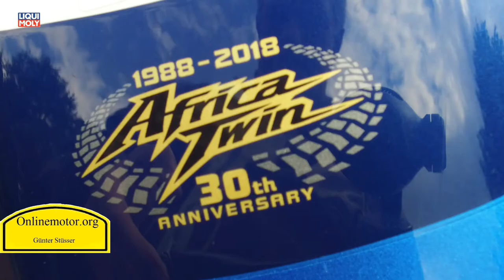Onlinemotor 30 Jahre Honda Africa Twin Hondatag2018 Sondermodell Adventure Sports